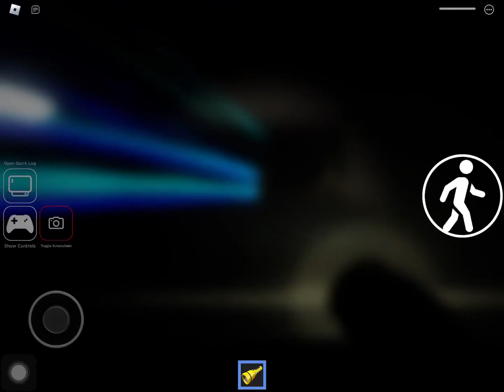greenocchain yclb2 take 26 plays liminal rooms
He accidentally hide in a locker (but he was panic)